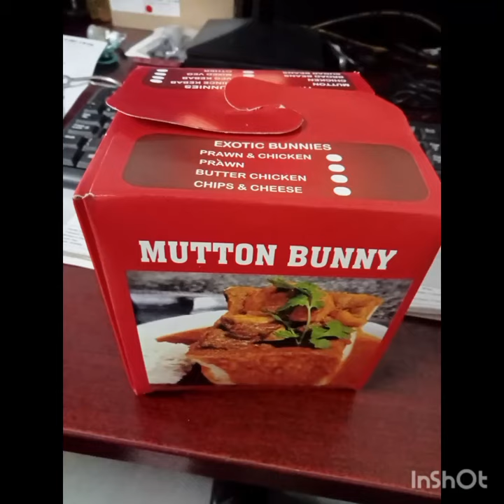lunchatwork bunnychow pinetown masalahut newyoutuber bunnychowmukbang single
Having a mutton bunny how at work

Musician: Xuxiao